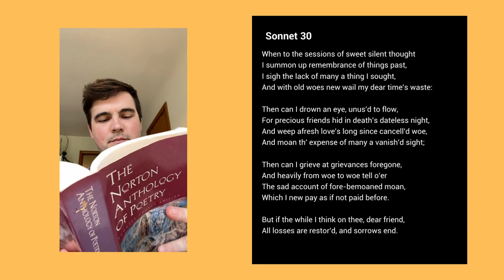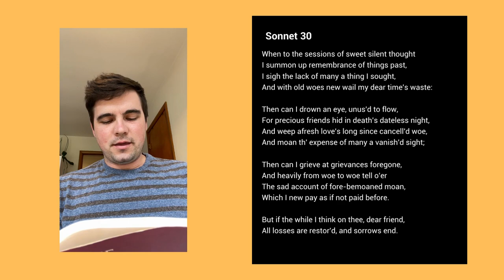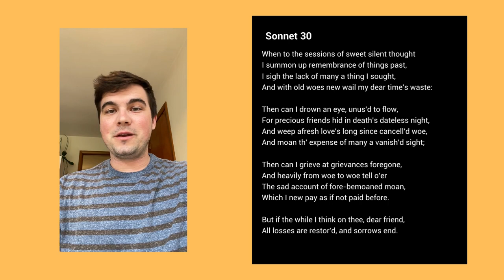Shakespeare's Best Sonnet Ever?!?! - Sonnet 30 Breakdown and Analysis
Sonnet 30 is so tight! And I don't even mean that as slang, like the ideas are pretty tightly packed into the poem.